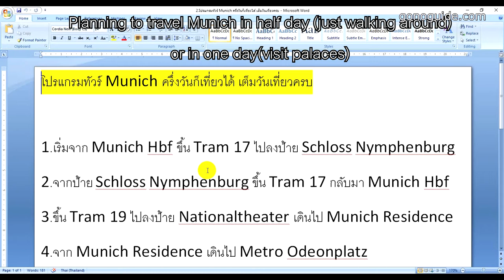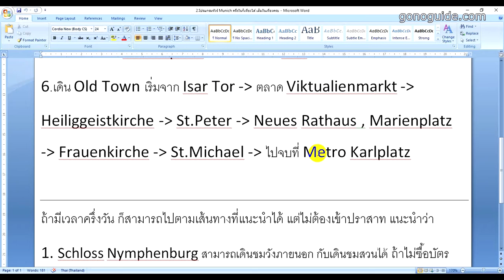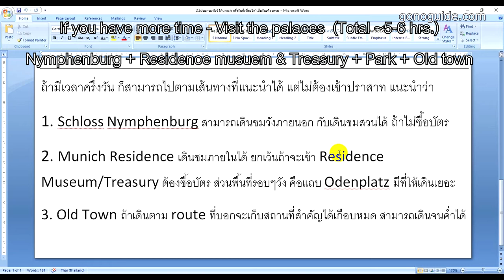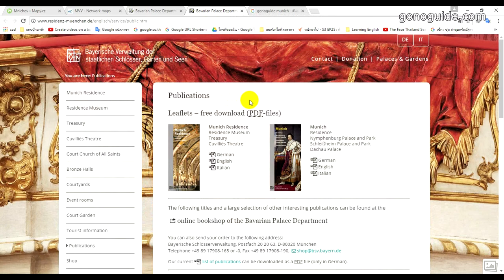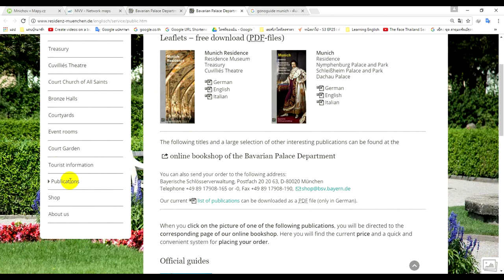แผนเที่ยวมิวนิค ครึ่งวัน - เต็มวัน / Munich in half - 1 day/ Travel Plan / GoNoGuide Tips #79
แผนการเที่ยวเมืองมิวนิค เดินเล่นเมืองเก่า พระราชวัง ภายในครึ่งวัน หรือเต็มวัน

การเดินทางไปมิวนิค
ใช้ Flixbus
จากปราก 20-25 euro
จากเบอร์ลิน 22-25 euro
จากเวียนนา 19 euro
จากอินส์บรูค 8 euro
จากซูริค 20 euro
จากแฟรงค์เฟิร์ต 15-17 euro

ใช้ BayernTicket
จากซาลซ์บูร์ก
จากนูเรมเบิร์ก
จากเวิร์ซบูร์ก

จะใช้ตั๋วอะไรก็ต้องคำนึงถึงจำนวนคนเดินทางด้วยนะคะ

โปรแกรมทัวร์ Munich ด้วยตัวเอง ครึ่งวันก็เที่ยวได้ เต็มวันเที่ยวครบ

1.เริ่มจาก Munich Hbf ขึ้น Tram 17 ไปลงป้าย Schloss Nymphenburg

2.จากป้าย Schloss Nymphenburg ขึ้น Tram 17 กลับมา Munich Hbf

3.ขึ้น Tram 19 ไปลงป้าย Nationaltheater เดินไป Munich Residence

4.จาก Munich Residence เดินไป Metro Odeonplatz

5.จาก Metro Odeonplatz ไปลง Metro Isar Tor

6.เดิน Old Town เริ่มจาก Isar Tor - ตลาด Viktualienmarkt -
Heiliggeistkirche - St.Peter - Neues Rathaus , Marienplatz
- Frauenkirche - St.Michael - ไปจบที่ Metro Karlplatz

ถ้ามีเวลาครึ่งวัน ก็สามารถไปตามเส้นทางที่แนะนำได้ แต่ไม่ต้องเข้าปราสาท แนะนำว่า

1. Schloss Nymphenburg สามารถเดินชมวังภายนอก กับเดินชมสวนได้ ถ้าไม่ซื้อบัตร

2. Munich Residence เดินชมภายในได้ ยกเว้นถ้าจะเข้า Residence Museum/Treasury ต้องซื้อบัตร ส่วนพื้นที่รอบๆวัง คือแถบ Odenplatz มีที่ให้เดินเยอะ

3. Old Town ถ้าเดินตาม route ที่บอกจะเก็บสถานที่สำคัญได้เกือบหมด สามารถเดินจนค่ำได้

ดูรายละเอียดลิงค์นี้ค่ะ